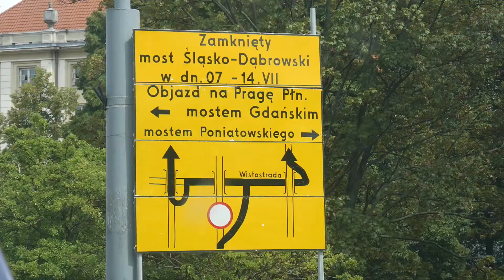#36 - Czy aby na pewno chcesz food trucka?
Kilka słów na temat czy zdecydować się na food trucka, a może jednak przyczepa lub lokal?

glodny.net
wingspot.pl
potspotfood.pl

●Kevin Fly - One More Thing